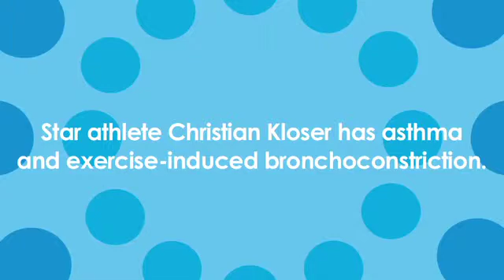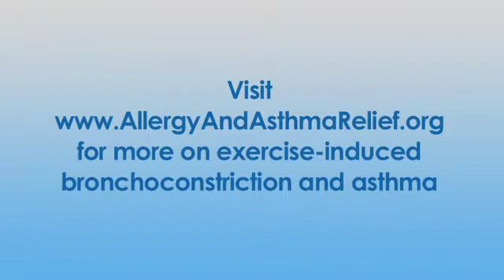What Happens During an Asthma Attack Christian Kloser and Dr Silvers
Dr. William Silvers discusses with athlete Christian Kloser how his airways should appear - even with asthma.